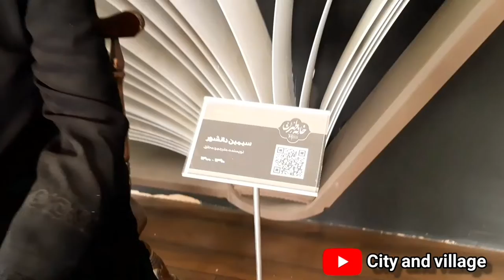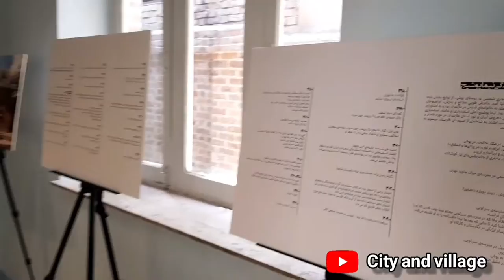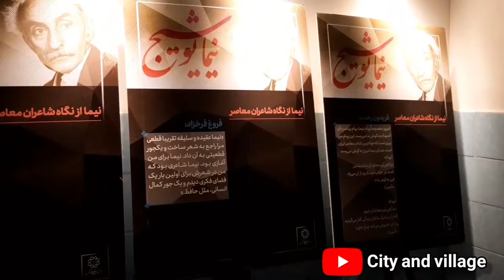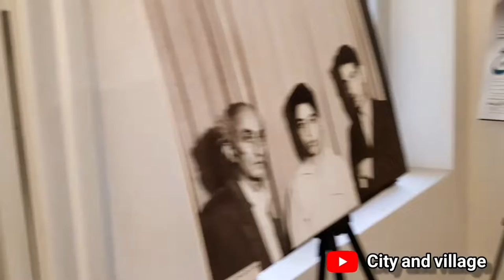iran*tehran*Dezashib neighborhood*Nima Yoshij Museum House*Poet Nima Yoshij*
*Thank you for liking the video and please comment on this video in the comments.
Ali Esfandiari (November 12, 1276 - December 4, 1980), known as Nima Yoshij, was a contemporary Iranian poet. He is the founder of modern poetry and nicknamed the "father of modern Persian poetry".
Nima Yoshij revolutionized the stagnant atmosphere of Iranian poetry with the influential collection Afsaneh, which was the manifesto of modern Persian poetry. Nima consciously challenged all the foundations and structures of ancient Persian poetry. New poetry was a title that Nima himself had given to his art.
Nima Yoshij Museum House in Tehran is one of the newest museums in Tehran. Nima Yoshij's house in Tehran has recently become the "Museum of Modern Iranian Poetry". Of course, if you search for the photo of Nima Yoshij's house, most of the pictures will be of her birthplace in Mazandaran. If you are looking for photos and videos of Nima Yoshij's house in Tehran, you should be looking for the latest news in this field. In this article, we will first tell the history of this old house. Then what was the answer to Nima Yoshij's question? We will be. In this section, we also provide information about Nima Yoshij's wife and her child. In the next section, we provide information about the Nima Yoshij Museum House in Tehran and Nima Yoshij's father's house.
In this channel, we show you beautiful and spectacular attractions in Iran, city life and
village life * We also cook village food and Iranian food for you
Living in nature
 Cooking in the village
And walking in the city*walking tour
* So walk with me * and be with me*streetwalk*